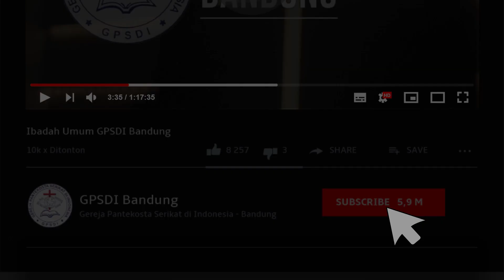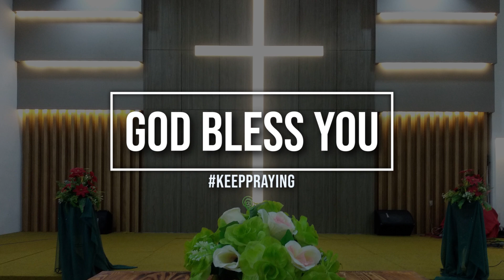Ibadah Umum GPSDI Bandung - 5 Juli 2020 - Agus Nugroho, M.Pd.K.